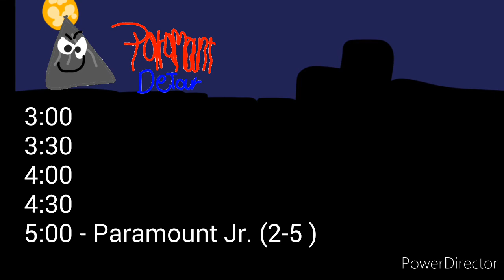Paramount Channel - All Schedules (Template)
5:00 - Paramount Jr.
9:00 - Paramount Channel
4:00 - Paramount Family
9:00 - Paramount Detour